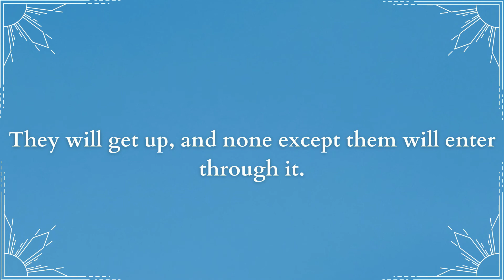There is a gate in Paradise called Ar-Raiyan,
Narrated Sahl: The Prophet (ﷺ) said, "There is a gate in Paradise called Ar-Raiyan, and those who observe fasts will enter through it on the Day of Resurrection and none except them will enter through it. It will be said, 'Where are those who used to observe fasts?' They will get up, and none except them will enter through it. After their entry the gate will be closed and nobody will enter through it."